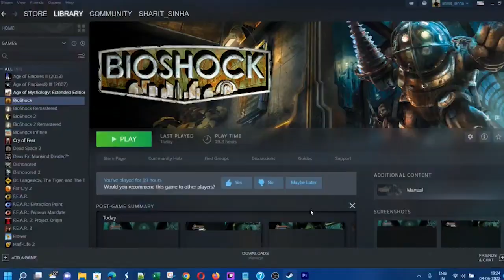Bioshock Infinite | Blind Playthrough I Part 12 - Hall of Heroes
Some minor glitch on the skylines and we reach the Hall of Heroes. It's way more grand and gorgeous then I expected. There are amazing interactive showcases of historical battles (history of Columbia), among which we now fight Slate, who has gone insane and his men.

Areas - Hall of Heroes